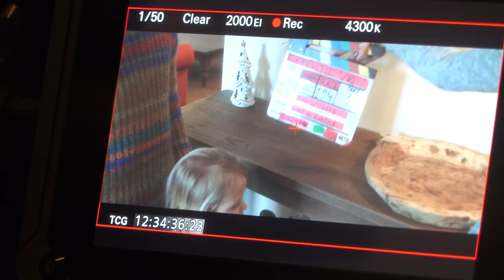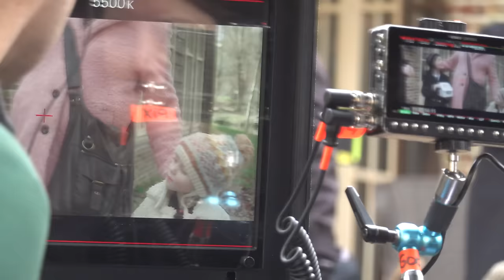iS LUAN JALOERS OP LUCiLLA HAAR FiLMROL? 📽😲 | Bellinga Vlog #1637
Rolderdiep 18
8032 TM Zwolle
The Netherlands

4 juni 2016 heeft ons kanaal een naamsverandering gehad van " SlankEnFitTV"  naar " DE BELLINGA'S"